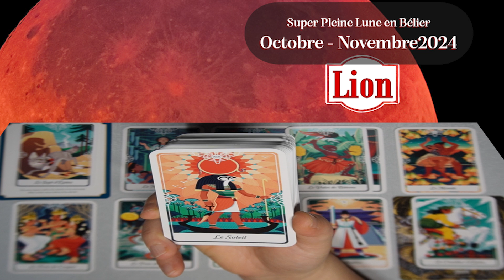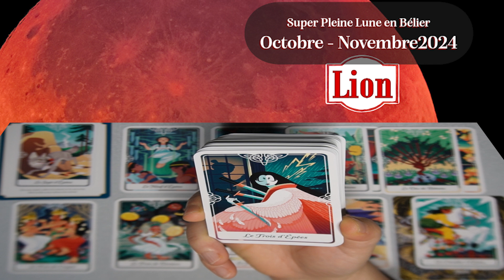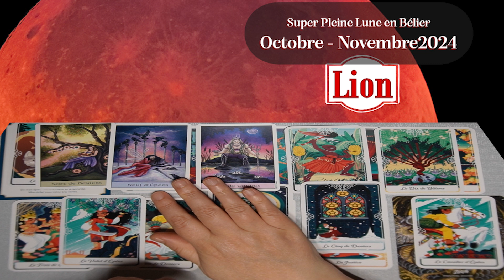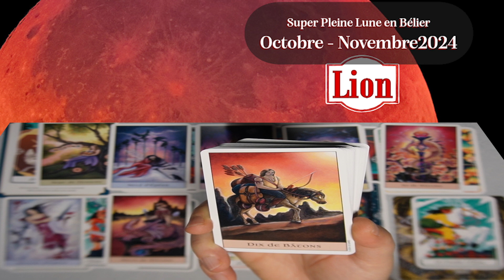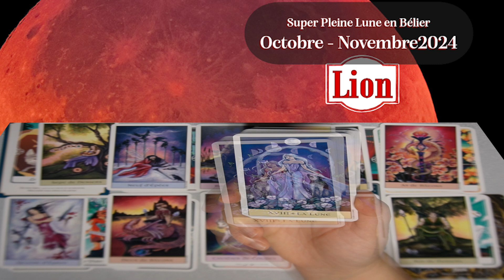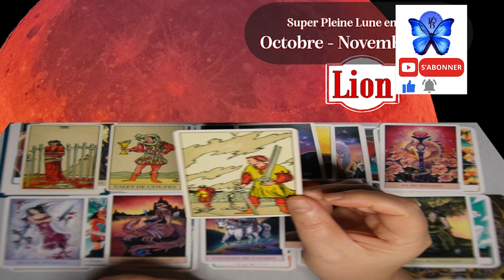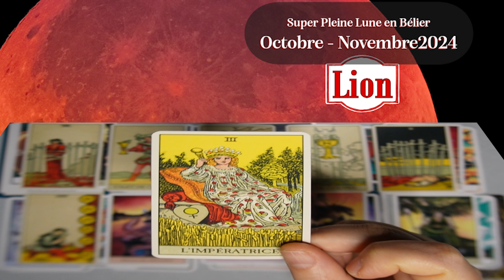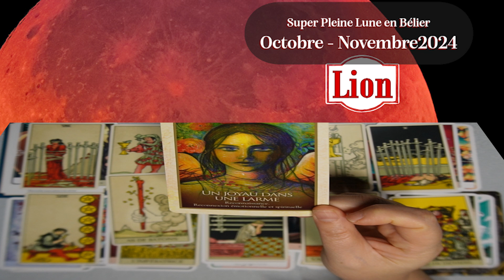LION ~ une transformation met fin à des soucis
Chers amis,
La prochaine pleine lune en Bélier aura lieu le jeudi 17 octobre 2024. Cette phase lunaire est souvent associée à une énergie dynamique et impulsive, ce qui peut être un moment propice pour initier de nouveaux projets ou prendre des décisions audacieuses.

⚠️⚠️⚠️⚠️⚠️⚠️⚠️⚠️⚠️ @selenemysticalYIN NE PROPOSE PAS DE CONSULTATIONS PRIVEES ET NE VOUS CONTACTERA JAMAIS PERSONNELLEMENT PAR TELEPHONE OU SUR AUCUN RESEAU SOCIAL ! Notez aussi que @selenemysticalYIN n'est pas qualifiée pour donner des conseils médicaux, juridiques ou financiers.